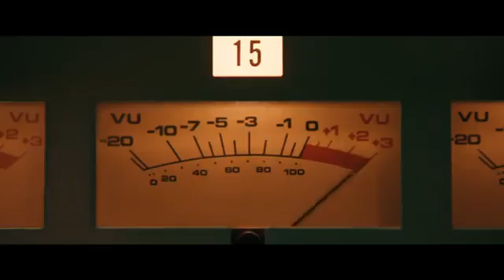Bohemian Rhapsody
Freddie Mercury, Brian May, Roger Taylor e John Deacon formam a banda de rock Queen em 1970. Quando o estilo de vida agitado de Mercury começa a sair de controle, o grupo precisa encontrar uma forma de lidar com o sucesso e os excessos de seu líder.

Data de lançamento: 1 de novembro de 2018 (Brasil)
Diretores: Bryan Singer, Dexter Fletcher
Companhia(s) produtora(s): 20th Century Fox; New Regency; GK Films; TriBeCa Productions; Queen Films
Orçamento: US$ 52 milhões
Prêmios: Oscar de Melhor Ator, MAIS
Elenco
Rami Malek (Freddie Mercury)
Gwilym Lee (Brian May)
Joseph Mazzello (John Deacon)
FreddieMercury BrianMay # RogerTaylor John Queen #1970.
Prêmios: Oscar de Melhor AtorS